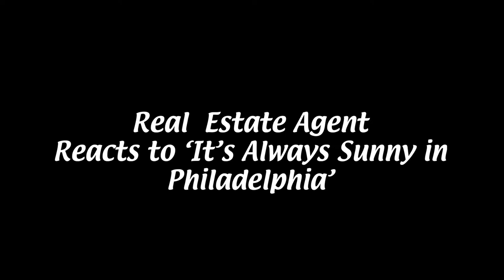Real Estate Agent Reacts to 'The Gang Exploits the Mortgage Crisis'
ChrisHayes.com
(318) 207-SOLD

Chris Hayes Team
Keller Williams NWLA
795 Brook Hollow Drive, Shreveport, LA 71105
Licensed by Louisiana Real Estate Commission.